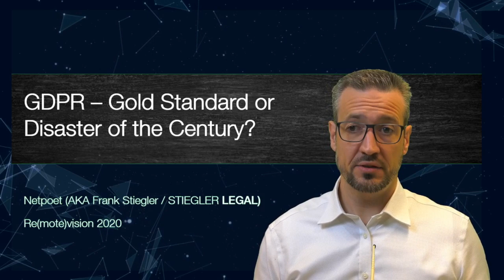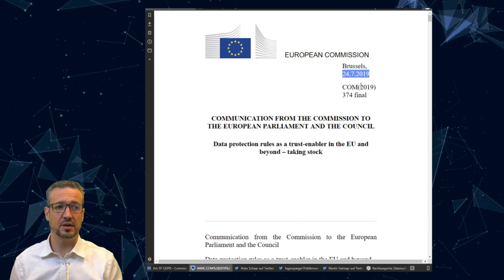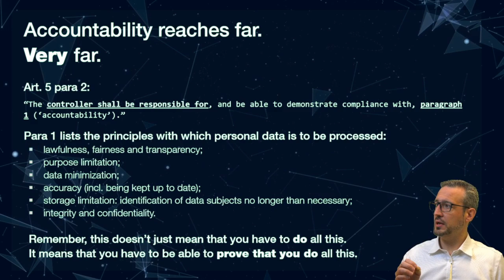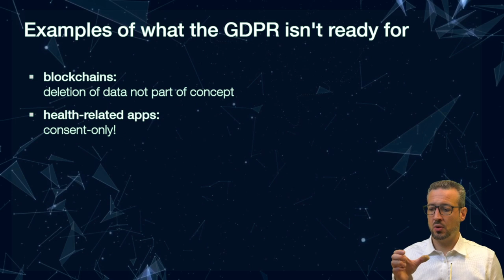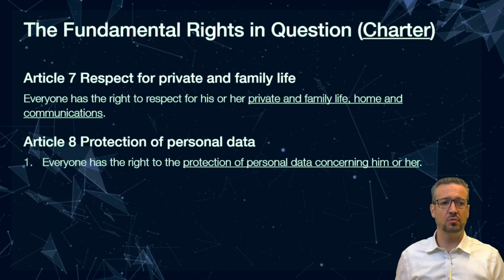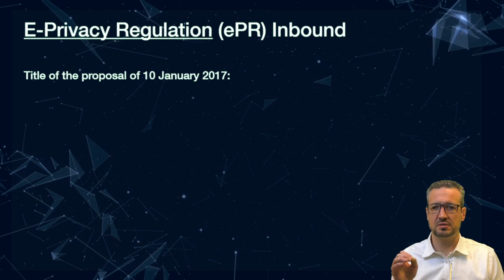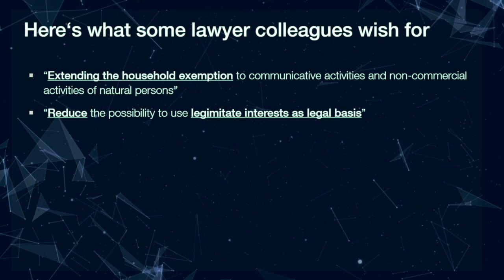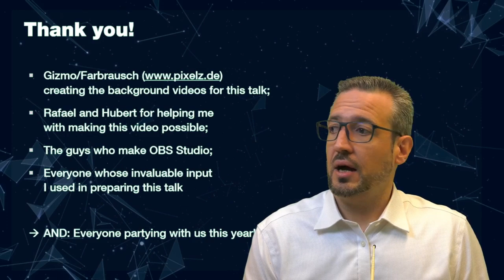Revision Online 2020 - Seminar - netpoet: GDPR: gold standard or disaster of the century?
Almost two years into its application, May 2020 is the time to review a law that is firmly applauded by some, heavily criticised by others, understood by few, and cursed by many. Following up on Netpoet's Revision seminar about WTFs in the GDPR from 2019, we're looking at how the GDPR has been received, what areas the EU Commission has identified for needs of alteration, how ready it is for the future, and what could be done to fix the situation.